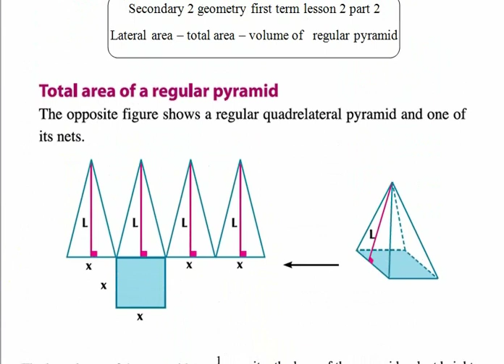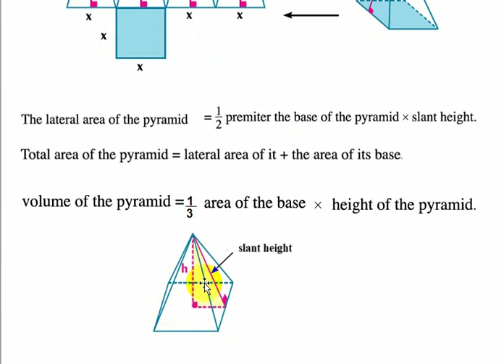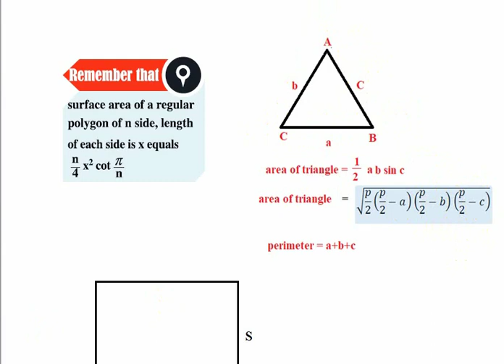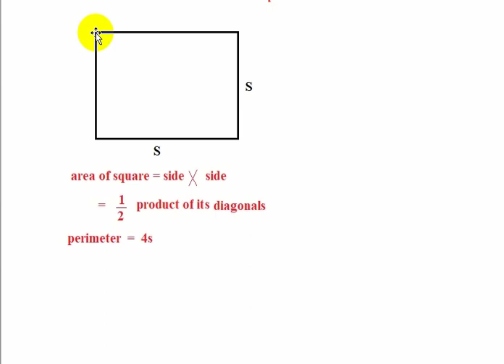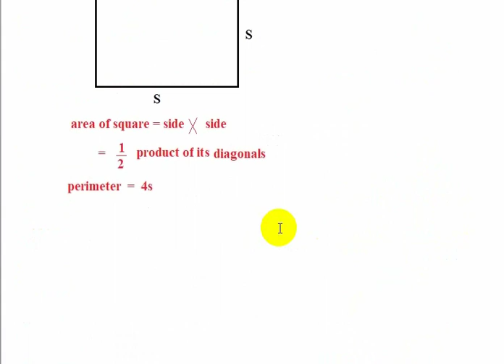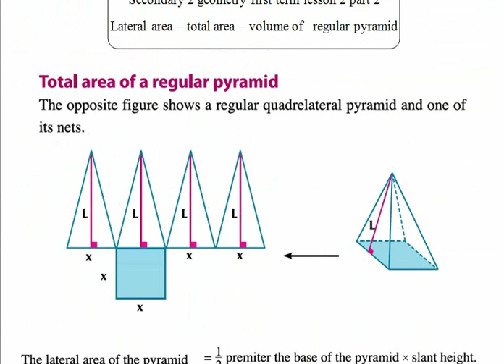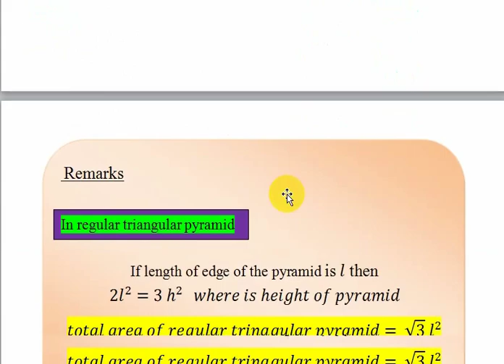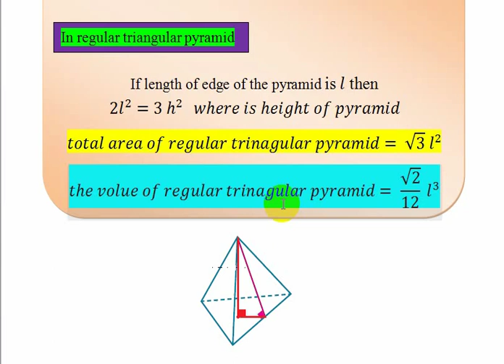ثانية ثانوي لغات شرح هندسة ترم اول الدرس الثاني الجزء الثاني lateral area volume of pyramid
secondary 2 geometry first term lesson 2 part 2 lateral area -total area - volume of regular pyramid

ثانية ثانوى لغات الترم الاول الدرس الثاني الجزء الثاني
المساحة الجانبية - المساحة الكلية - حجم الهرم المنتظم